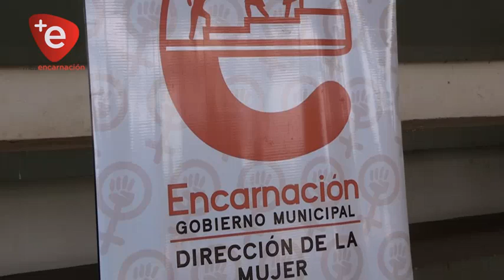CODEMU BRINDA ASISTENCIA A MUJERES DESDE LA OFICINA CON ASESORÍA LEGAL.